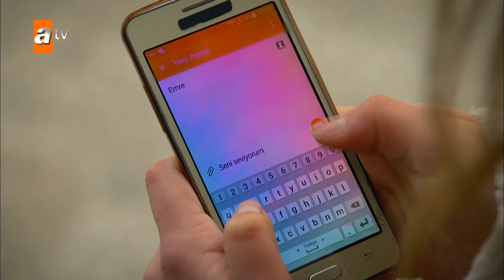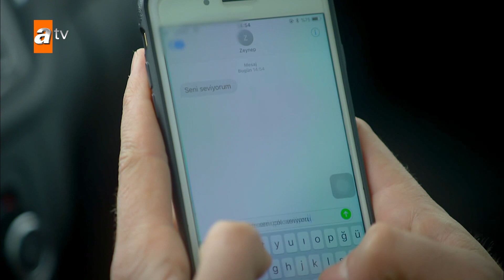Çok özel birine çok özel hediye! - Beni Bırakma 18. Bölüm